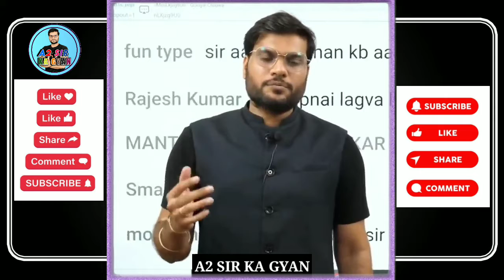ये मत खाना अगर कोरोना है तो 😨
Hello Everyone 🙏💕

Your Queries!
1) A2 motivation { Arvind Arora }
2) A2 के Lions { A2 motivation Fanpage }
3) A2 motivation Amazing fact
4) A2 Sir Ka Gyan
5) Interesting Facts
6) Quizzes or Riddles
7) Motivational Videos
8) Arvind Arora Sir
9) A2 Fanpage
10) A2 Sir Facts

     🎯Support💪💪

Everyone For Your Support 💕🙏